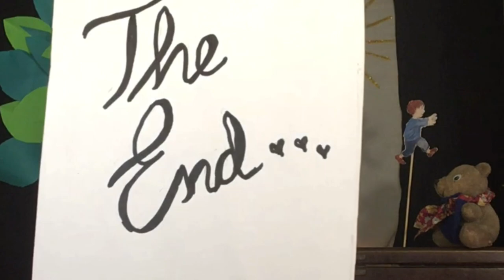The Bear and the Scary Night, by Sarah Hayes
A children's story written by Sarah Hayes & illustrated by Helen Craig

Concept & Artwork- Dakshata Suryavanshi

Narrated by Shivani Vakil Savant

Additional Voices
Ahilya Suryavanshi
Dakshata Suryavanshi
Digvijay Savant

Created by The Broadband Theatre Company